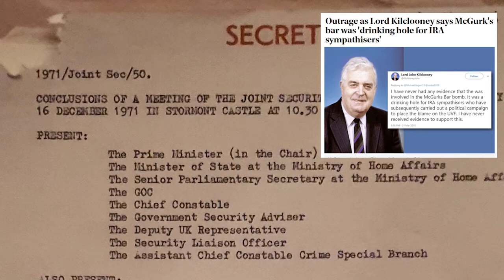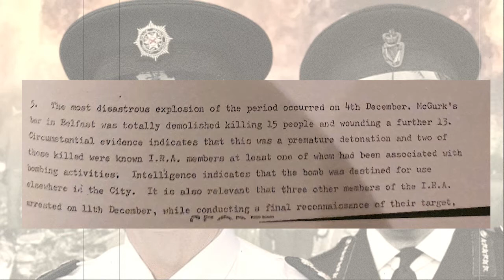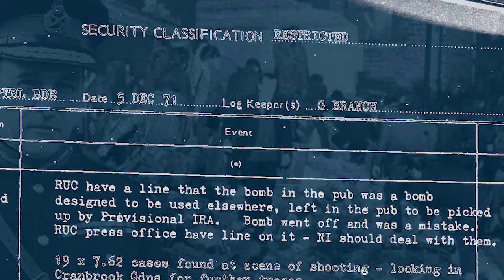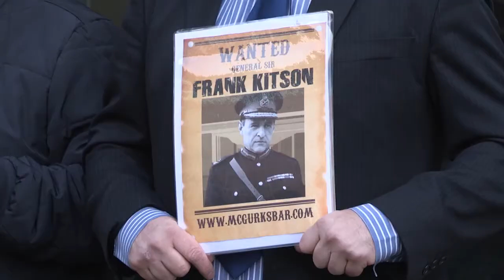McGurk's Bar Massacre 50th Anniversary of Chief Constable's Lies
50 years ago today, the Chief Constable of the Royal Ulster Constabulary and his Head of Special Branch lied directly to the government about the McGurk's Bar Massacre.

On 16th December 1971, RUC Chief Constable Graham Shillington and Assistant Chief Constable David Johnston, the Head of RUC Special Branch, attended a Joint Security Committee Meeting at Stormont, the seat of the Northern Irish government.

The Joint Security Committee meeting included the Northern Ireland Prime Minister, Brian Faulkner, and his Minister of State in the Ministry of Home Affairs, John Taylor.

15 civilians including 2 children were murdered less than two weeks earlier on 4th December 1971.

The Commander of the British Army in Northern Ireland, Lt General Sir Harry Tuzo, was there too, along with the Security Liaison Officer who was a member of Britain's Security Service, MI5.

The Special Branch Assessment was top of the agenda for the meeting and it included these lies about our loved ones and the McGurk’s Bar Massacre.

“Circumstantial evidence indicates that this was a premature detonation and two of those killed were known IRA members at least one of whom had been associated with bombing activities. Intelligence indicates that the bomb was destined for use elsewhere in the city.”

Half a century after one police Chief Constable lied about our loved ones, another Chief Constable is helping to perpetuate these police lies as his force is wilfully withholding evidence and perverting the course of justice.

We demand that Chief Constable Simon Byrne either proves the police lies or admits the police fabricated them. It's as simple as that.